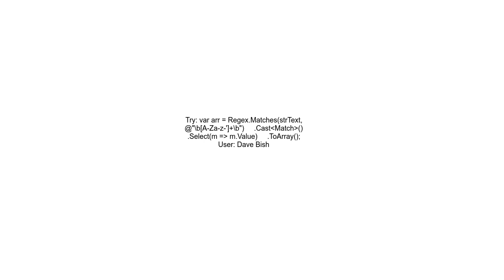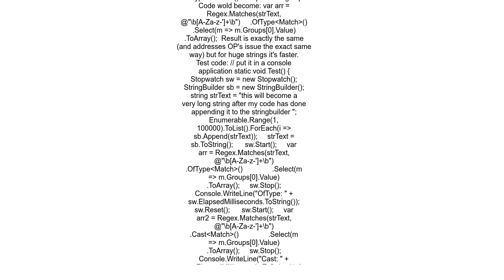Converting a MatchCollection to string array